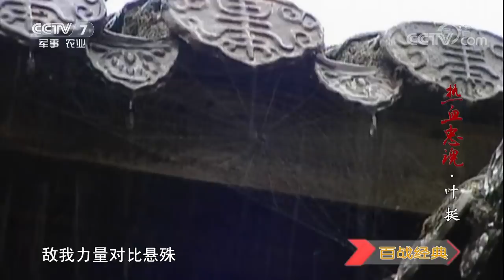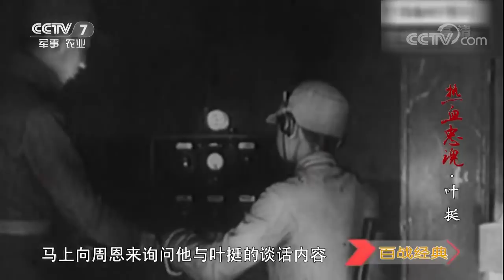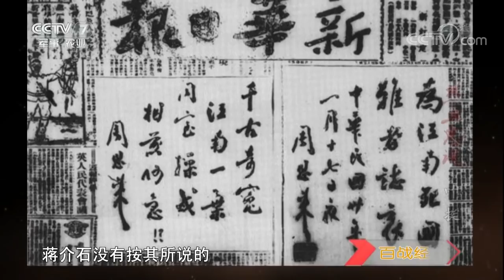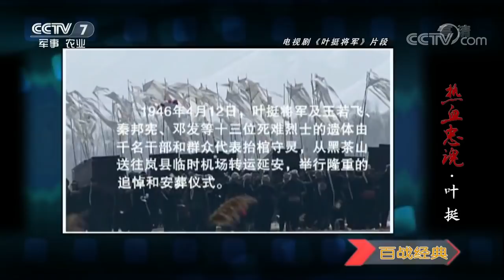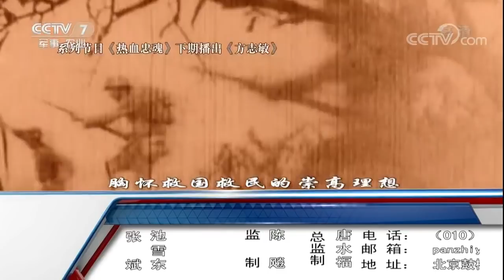热血忠魂·叶挺 【百战经典 20171028】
本期节目主要内容： 他曾是孙中山的警卫团营长，在叛军围攻的枪林弹雨中掩护宋庆龄杀出重围；作为独立团团长，他率部所向披靡，打出铁军威名；他参与并领导了南昌起义和广州起义，被毛泽东誉为“共产党第一任总司令”；他还曾经历了十年海外流亡生活，归国后被委以重任，亲手组建新四军。这位传奇将领，就是中国人民解放军的创始人之一、著名军事家——叶挺。

【《百战经典》介绍】《百战经典》栏目以丰富的资料和新颖的视角，同您回眸硝烟中的历史，带您走进战场上的人生，为您解读兵学里的精华。以独特的方式向人们展现一种回顾人类战争历史的角度和方式，对战争经典进行一种全新的、个性化的回望与解读。